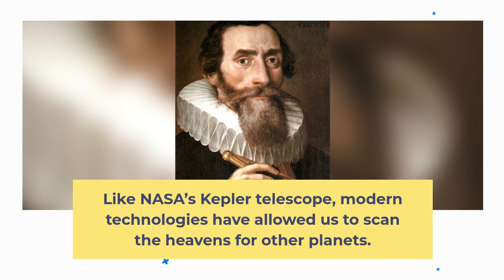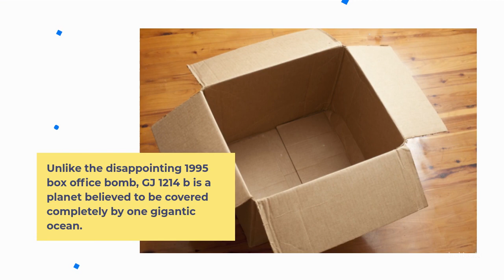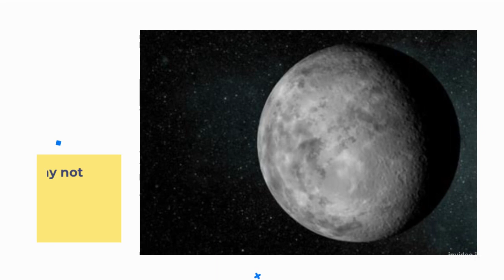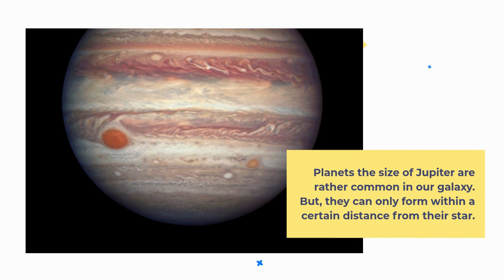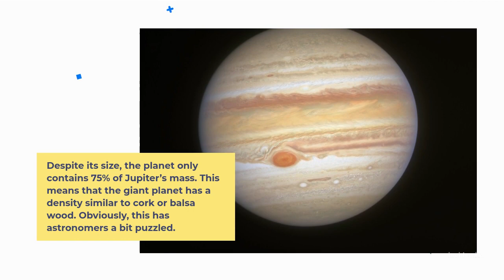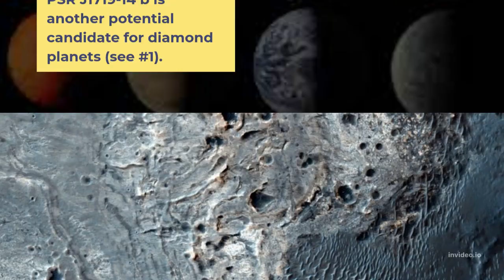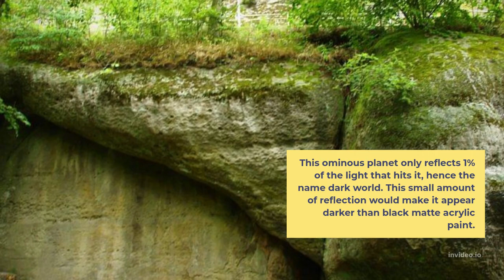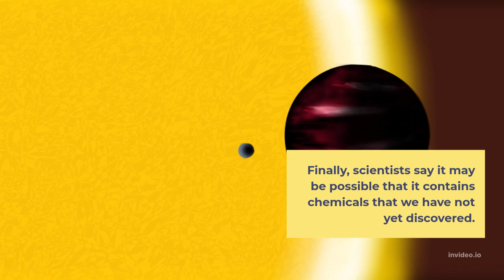10 Weirdest Planets in Our Universe The IQ Bank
10 Weirdest Planets in Our Universe The IQ Bank
#1 GJ 1214 b – Water World
#2 CoKu Tau 4 – Baby World
#3 Kepler-37b – Tiny World
#4 GJ 504b – Pink World
#5 WASP-12b – Hot World
#6 TrES-4 – Giant World
#7 Methuselah – Ancient World
#8 PSR J1719-14 b – Speed World
#9 TrES-2b – Dark World
#10 55 Cancri e – Diamond World